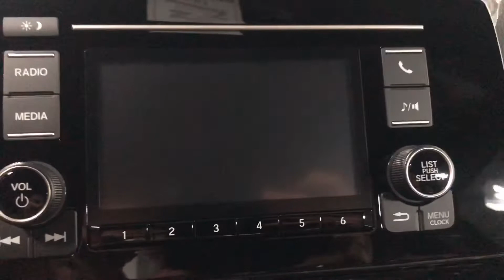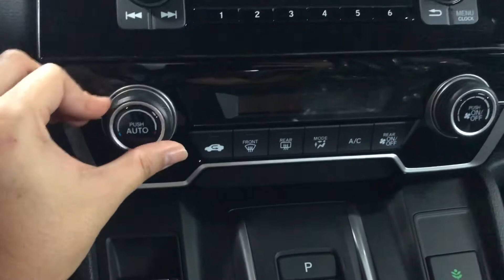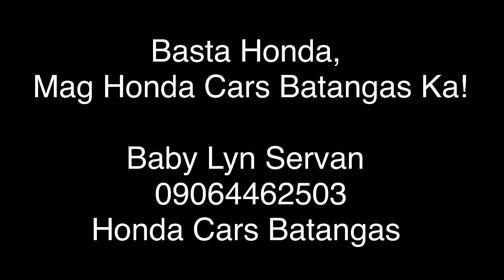2021 HONDA CRV V 9AT EXTERIOR AND INTERIOR DESIGN REVIEW | PHILIPPINES